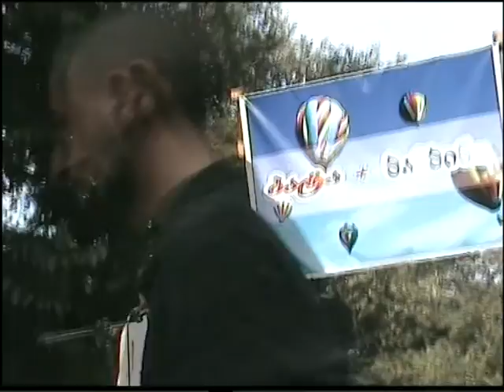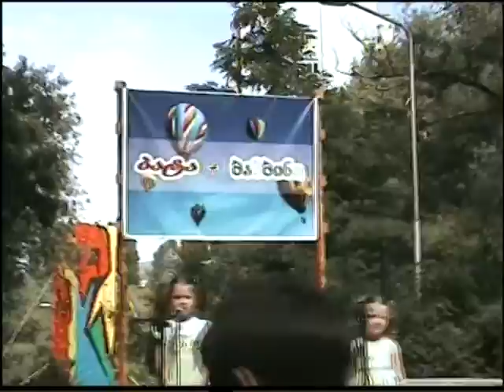lenka zviadadze-sorvanec-chikhonelidzeebis koncert mziurshi